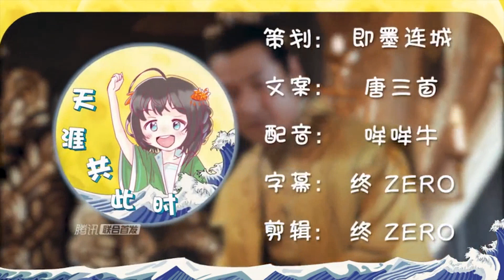将夜2：桑桑突破到天真境界，一举打破昊天世界，创造今日地球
将夜2：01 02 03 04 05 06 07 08 桑桑突破到天真境界，一举打破昊天世界，创造今日地球

專注蒐集中國大陸熱播劇【劇透、花絮、新聞、将夜2】